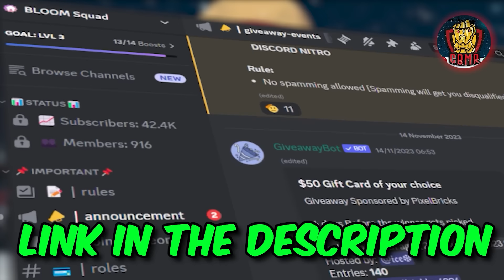RYO FLASHBACK!!! *FIRST TIME REACTING* BEYBLADE METAL FUSION EPISODE 14 | BEYBLADE REACTION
BEYBLADE EPISODE 14!

Description tags: BEYBLADE METAL FUSION,blind reaction BEYBLADE, BEYBLADE METAL FUSION song,reaction BEYBLADE,reaction to BEYBLADE,BEYBLADE METAL FUSION reaction,reaction, show reaction,BEYBLADE METAL FUSION episode 14 reaction,reaction mashup,BEYBLADE episode 14reaction,classic BEYBLADE reaction,BEYBLADE METAL FUSION episode discussion,BEYBLADE METAL FUSION episode 14,BEYBLADE show discussion,BEYBLADE METAL FUSION 1x14 ,BEYBLADE ,cartoon reaction,,react

All rights are owned by the creators